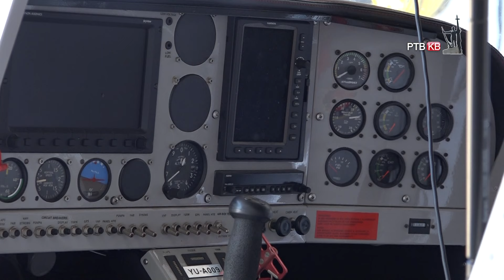Prilog RTVKV Aero klub u Kraljevu sve popularniji među građanima